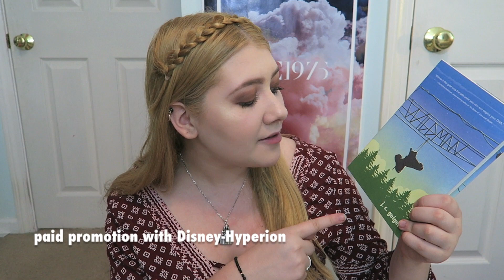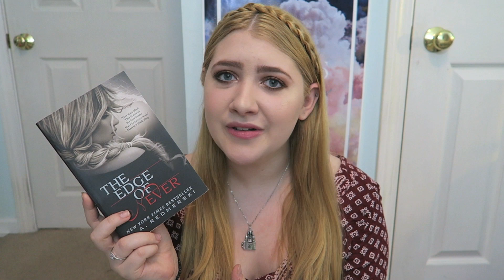Favorite Road Trip Books!